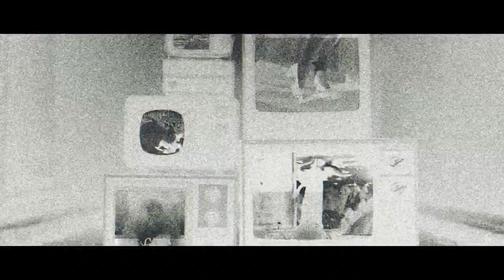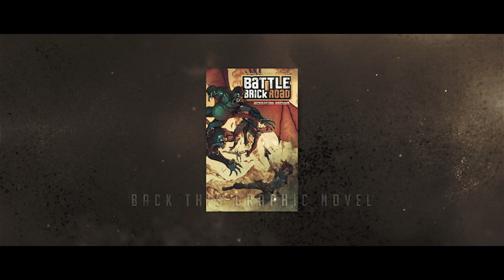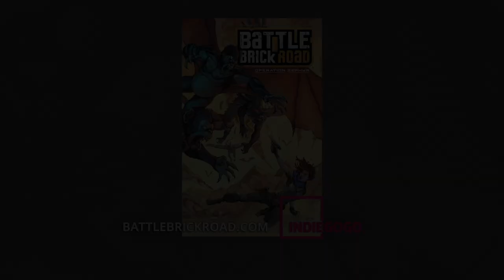Battle Brick Road - Extended Trailer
Extra details about this project from the series creator Eric Weathers and featuring some black and white Line Art!